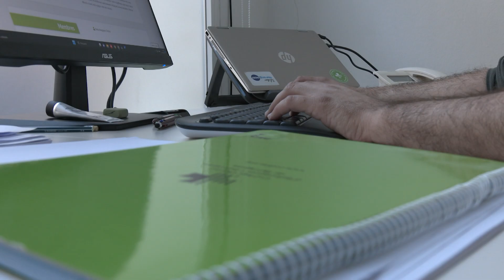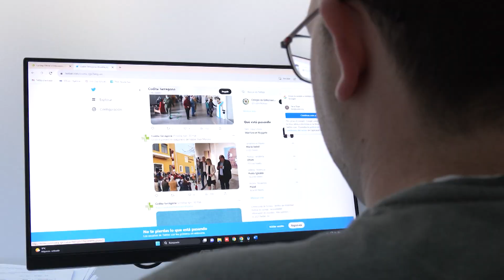Les infermeres en geriatria denuncien una discriminació salarial respecte la resta del sector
Malestar entre les infermeres en geriatria per la desigualtat salarial respecte la resta d’infermeres dels altres àmbits de la salut. Una enquesta del Col·legi Oficial d’Infermeres i Infermers de Tarragona constata que el 90% de les professionals pateixen una discriminació de sou, un fet que provocaria que una de cada dos sanitàries es plantegi canviar de feina.  Amb tot, des del col·legi demanen un major reconeixement.

El sector també alerta que moltes residències de gent gran substitueixen les infermeres per professionals menys preparats.

El col·legi també lamenta que les dones només ocupen un 3% dels alts càrrecs en l’àmbit de la salut a les Terres de l’Ebre i a la demarcació de Tarragona.